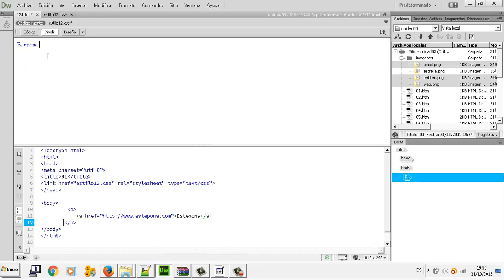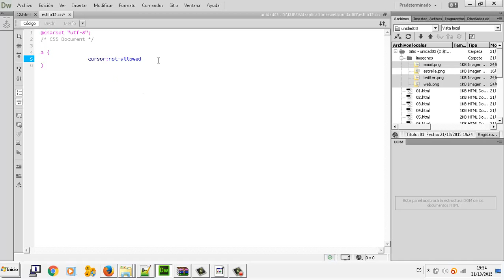CSS Cambiar cursor UD 3 12 Aplicaciones web CFGM Explotacion Sistemas Informaticos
CSS Cambiar cursor UD 3 12 Aplicaciones web